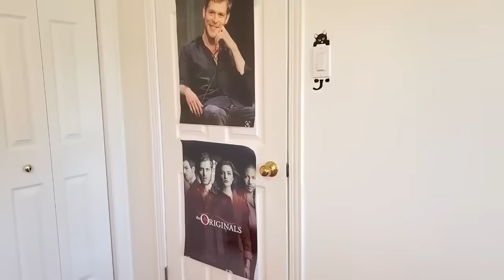Heidi y Zidane se embarcan en una divertida aventura de Halloween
A Heidi y Zidane les encanta jugar y aprender cosas nuevas. En este divertido vídeo para niños, Heidi y Zidane juegan en Halloween.